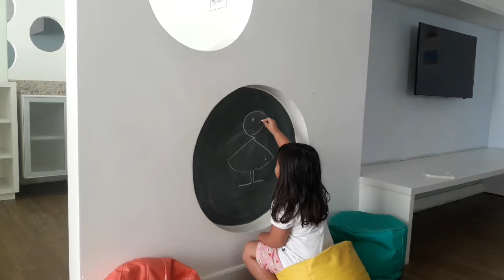Brincadeira de criança, Gabriela e Manuela.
Sábado a tarde. Descemos pra brincar no play do prédio.